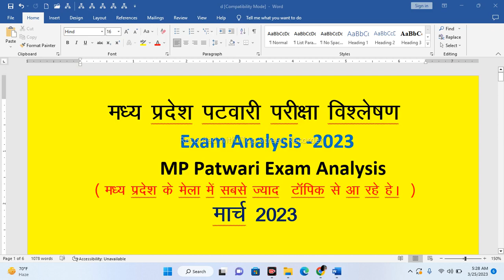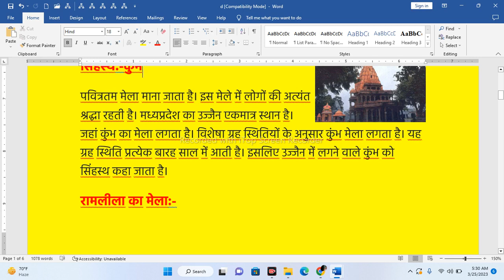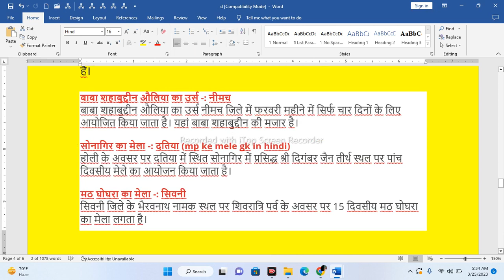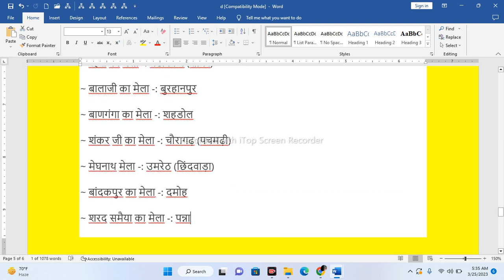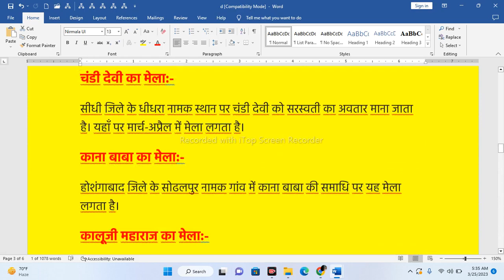मप्र के मेले Patwari | MP PATWARI Exam Analysis | MP PATWARI All shift Analysis | 1st & 2nd Shift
मप्र के मेले Patwari  | MP PATWARI Exam Analysis | MP PATWARI All shift Analysis |
MP patwari exam analysis 2023
dinesh sir